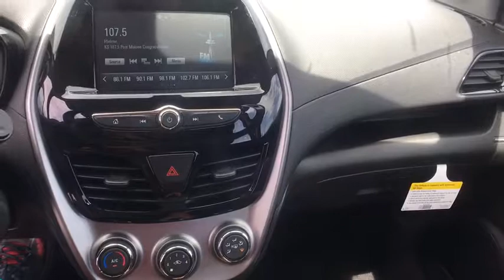2017 Chevrolet Spark Denver, Lakewood, Wheat Ridge, Englewood, Littleton, CO CV4102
11001 West I-70 Frontage Road N

2017 Chevrolet Spark LS 1.4L DOHCbrbr38/30 Highway/City MPGbrExit Kipling, Exit Ward, but Exit the GIANT Medved Autoplex. Everyone said, Go to Medved! Price includes applicable rebates and dealer fees of $599, excluded tax, title and licensing: $500 - Chevrolet National Purchase Bonus Cash. Exp. 06/30/2017